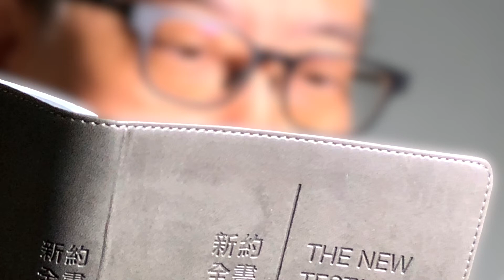常年期第九週 星期三🍀普通話〖馬爾谷福音 12:18-27〗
馬爾谷福音 12:18-27（復活的問題）

那時候，否認復活的撒杜塞人來到耶穌跟前，問他說：「師傅！梅瑟曾給我們寫說：如果一個人的哥哥死了，撇下妻子而沒留下孩子，他的弟弟就應娶他的妻子，給他哥哥立嗣。曾有兄弟七人，第一個娶了妻，沒有留下子嗣就死了。第二個娶了她，也沒有留下子嗣就死了。第三個也是這樣。那七個都沒有留下子嗣；末了，那婦人也死了。在復活時，他們復活以後，她將是他們中那一個人的妻子？因為七個人都娶過她為妻。」耶穌對他們說：「你們豈不是因為沒有明瞭經書，也沒有明瞭天主的能力，而錯誤了嗎？因為人從死者中復活後，也不娶，也不嫁，就像天上的天使一樣。關於死人復活的事，在梅瑟書上荊棘篇中，你們沒有讀過天主怎樣對他說的嗎？他說：『我是亞巴郎的天主，依撒格的天主，和雅各伯的天主。』他不是死人的，而是活人的天主。所以你們大錯了！」